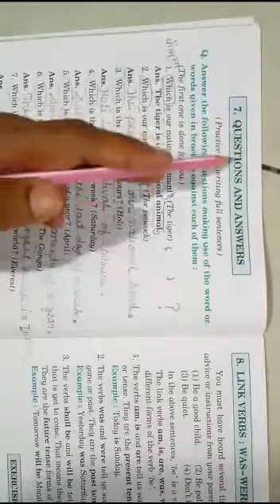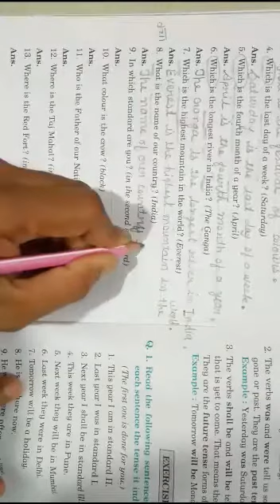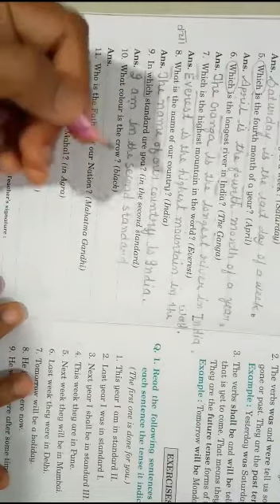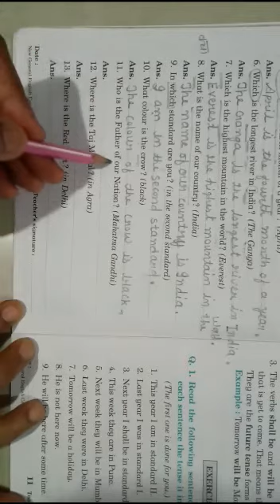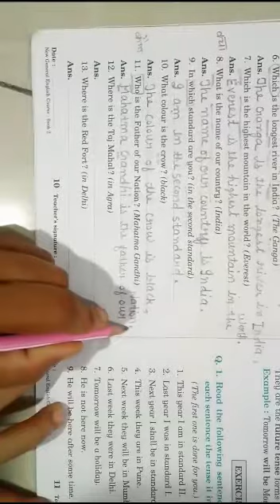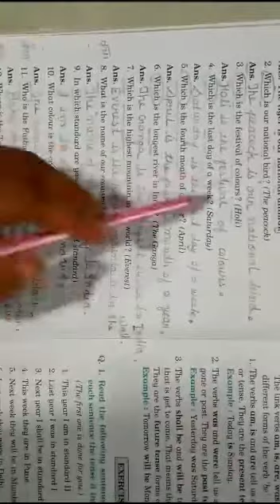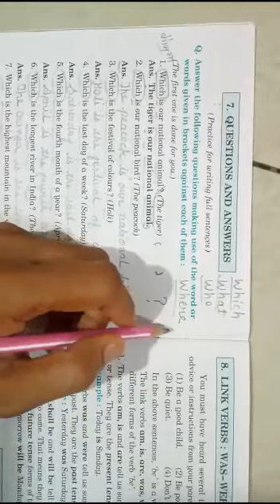STD 2 English grammar 11/8/20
English grammar by Jyoti mam